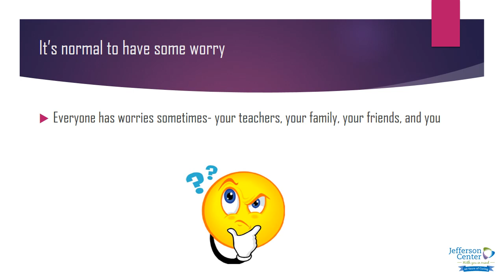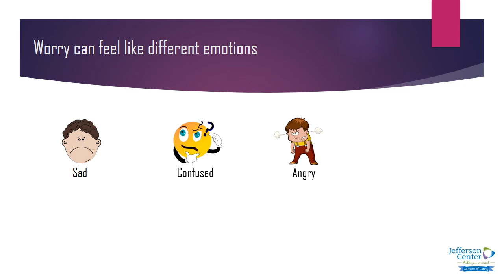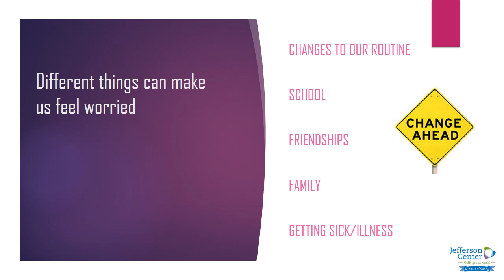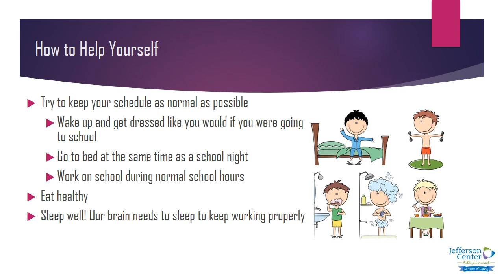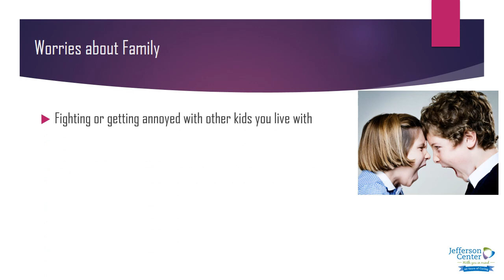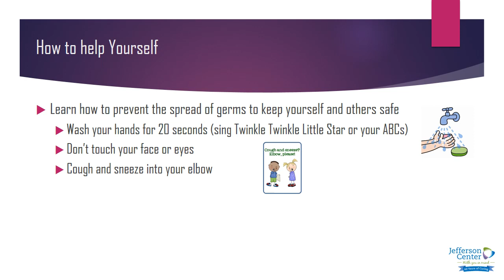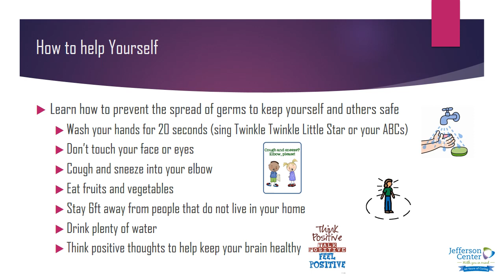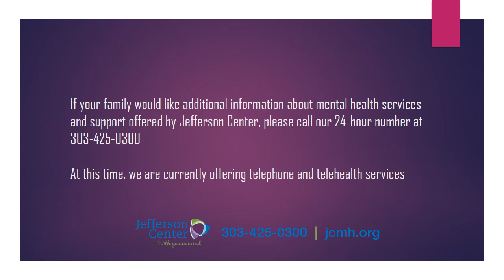How to Help with Worry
What does worry look like for children and what tools can children use to manage their worries?